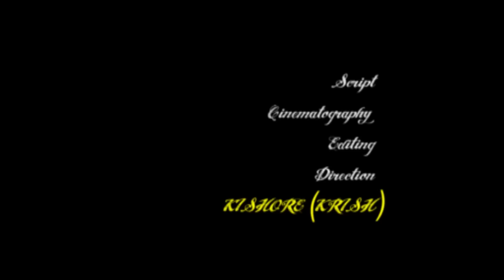PREMAKU PREMATHO short film by KRISH